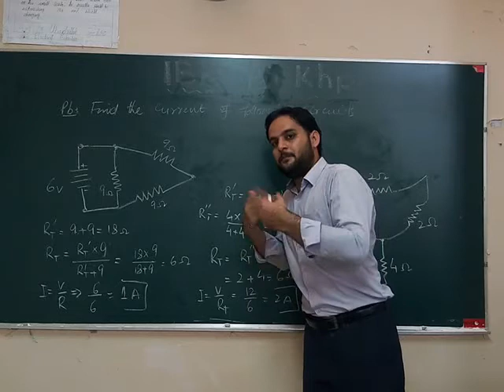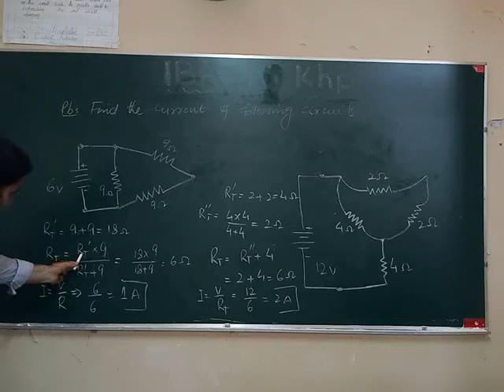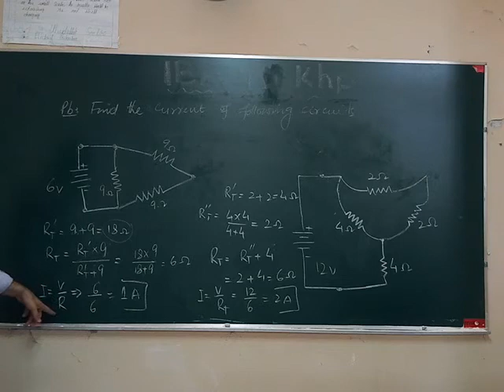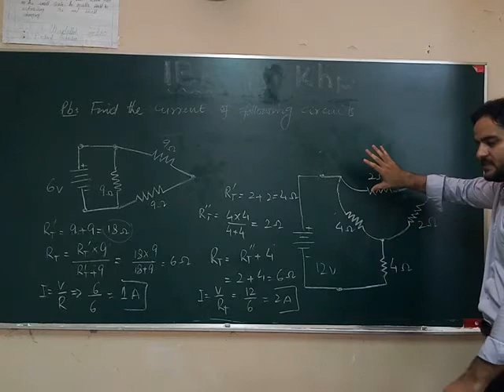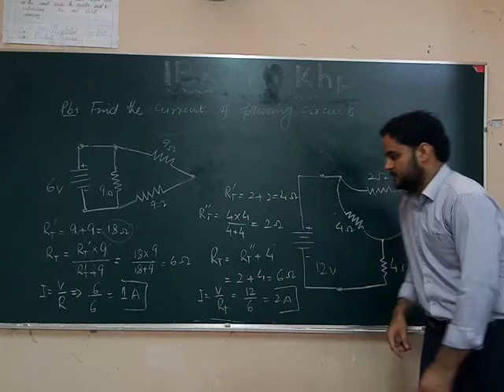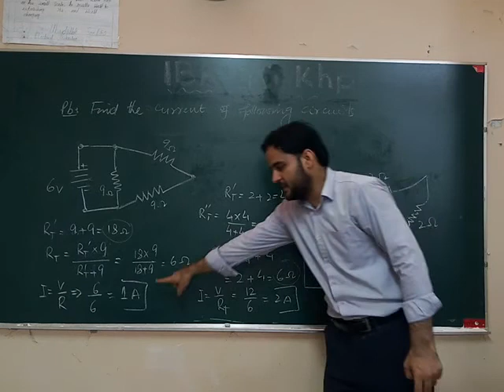Current of Following Circuits